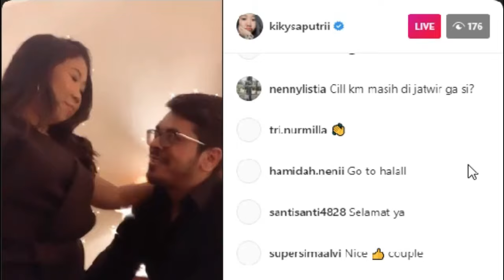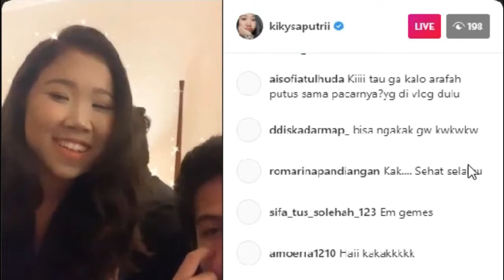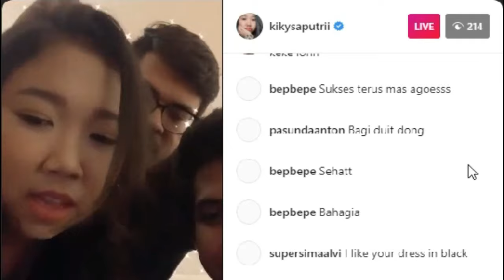Surprise Kiky Saputri Untuk Pacar di Kamar Hotel Mewah, Agus Ingin Nikah Segera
Kiky Saputri Beri Surprise Untuk Pacar, Agus Priyono Ingin Nikah Segera